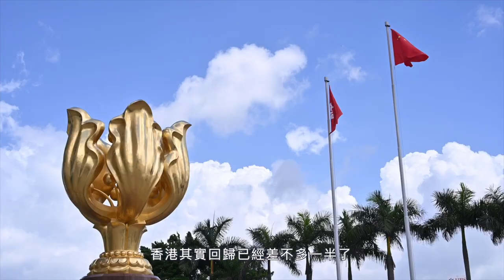佛教領袖談香港宗教自由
2022年7月1日是香港回歸祖國25周年的重要歷史時刻。中共中央總書記、國家主席、中央軍委主席習近平蒞臨香港視察並發表重要講話，體現了對香港的高度重視和對香港同胞的深情關懷。香港宗教界人士和廣大信眾倍感歡欣鼓舞，舉辦了豐富多樣的活動慶祝香港回歸祖國25周年。
7月5日，香港六宗教領袖座談會舉行“祈願香江、共創未來”宗教領袖座談會，近百位宗教界代表人士出席會議。大家一致認同，回歸25年來香港宗教信仰自由得到充分保障和尊重，宗教界期望特區政府及社會各界把握新機遇，努力創造更加美好的香港。